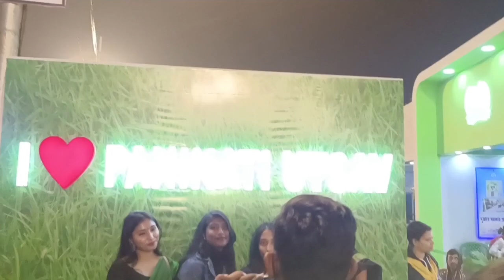First Day Night Jit Ganguly Live দেখতে এসে দেখলাম তুমুল ঝগড়া 😰| Panihati Utsav & Book Fair 2022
First Day Night Jit Ganguly Live দেখতে এসে দেখলাম তুমুল ঝগড়া 😰|8th Panihati Utsav & Book Fair | Panihati Utsav 2022

Pranked On Uttam😜|Funny Prank Video

ঝাল কদবেল মাখা খেয়ে মিমি যা করলো😰

রাস পূর্ণিমা মহোৎসব || Rash Purnima 2022

নবদ্বীপ দাদু বাড়ির রাস পূর্ণিমা উৎসব|Part 1|Rash Purnima 2022

পুলিশের কাছে Prank হলাম 😜

মা দের সাথে বড়মার কাছ

বারাসাতের সেরা কয়েকটি কালিপূজা 2022||

পাঁচপোতা গিয়ে আমরা যা যা করেছিলাম😁!

আমাদের ঠাকুমার সেঞ্চুরি ১০০ তে ১০০+🤩||

Uttam Facebook website🖇️